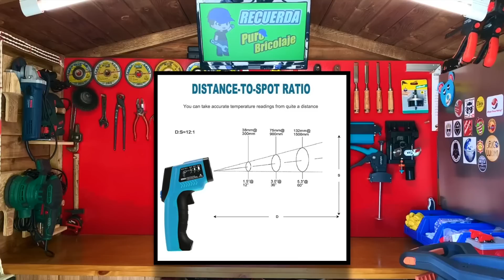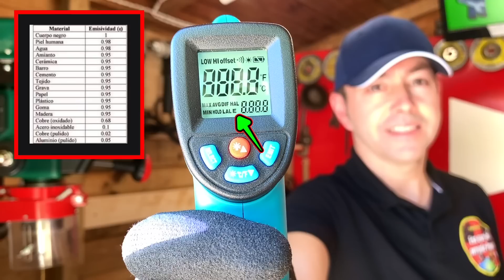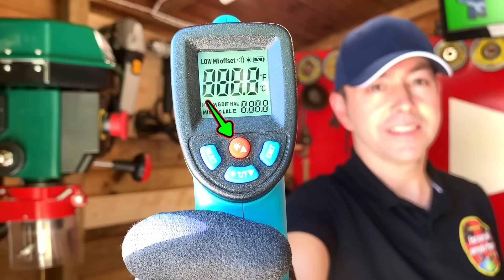🧢Termometro infrarrojo (Te lo explico TODO✅)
Canal de youtube, Eso que lo arregle papa.
Que tal en este ✅FANTASTICO VIDEO te enseño TODO sobre este tipo de termómetros, conocidos habitualmente como termómetro láser o termómetro con infrarrojos, el caso es que estas en el video mas completo que se ha hecho en Youtube nunca sobre este termómetro.
Te voy a enseñarTODOS LOS SIMBOLOS, los peligros y precauciones que tienes que tener. ademas te voy a enseñar a calibrarlo de una manera muy fácil y sencilla.Espero que te guste el video y nos vemos en el siguiente.

ENLACE TERMOMETRO ( en Aliexpress mas economico, pero tarda mas en llegar)

‼️IMPORTANTE‼️
🔴SI TIENES ALGUNA IDEA PARA EL CANAL ,DIMELA Y LA ESTUDIO...ADEMAS TE NOMBRARE EN DICHO VIDEO COMO AUTOR DE LA IDEA ( COSAS VIABLES )

✅✅✅ ➡️ ESTE SIMBOLO SIGNIFICA QUE LA HERRAMIENTA ES FANTASTICA

💚💜💙❤️MI TIENDA AMAZON INFLUENCERS
🧢HERRAMIENTAS QUE USO EN EL CANAL🧢

BANCO TRABAJO KETER✅
MULTIMETRO O TESTER
INGLETADORA EVOLUTION R210 MTS
INGLETADORA EVOLUTION R255 SMS✅
TALADRO COLUMNA
FUENTE ALIMENTACION LABORATORIO✅
BANCO TRABAJO SIMONRACK✅
PULIDORA ELECTRONICA COCHE
ESTACION DE SOLDADURA PROFESIONAL
KIT ESPIGAS WOLFCRAFT
MASCARILLA ALTA CALIDAD
CASCO SOLDAR ELECTRONICO